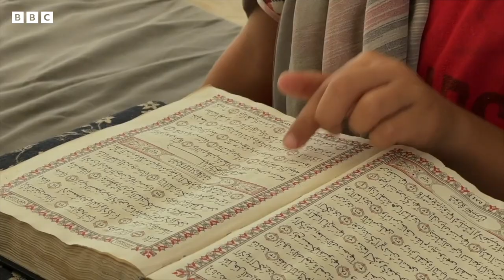حماس هجومی عاقبتلری Hamas hujumi oqibatlari